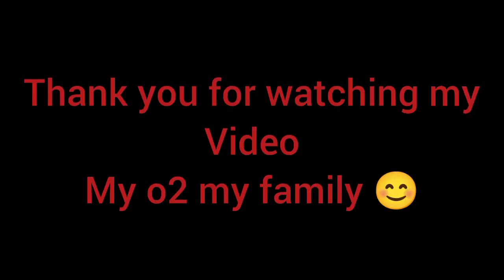আর হাজবেন্ডের এই কাজে আমি সত্যিই গর্বিত/হঠাৎ কলকাতায় গেলাম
bangla vlog
my O2 my family
hi my lovely friends well come to my family